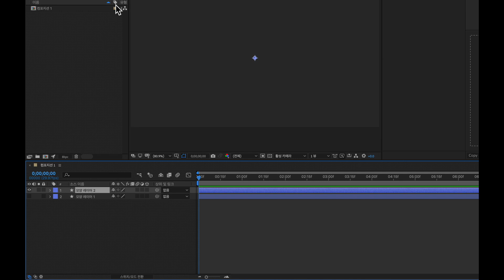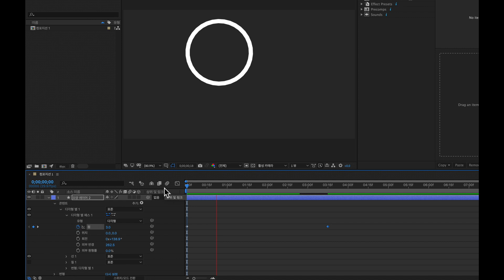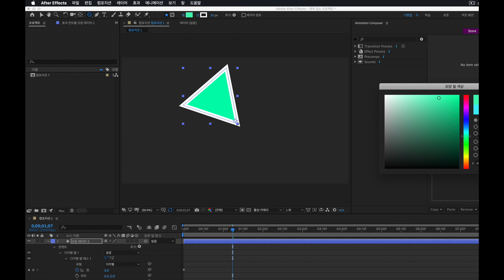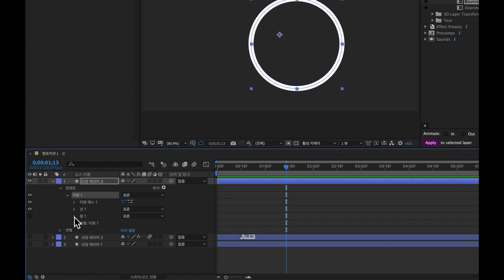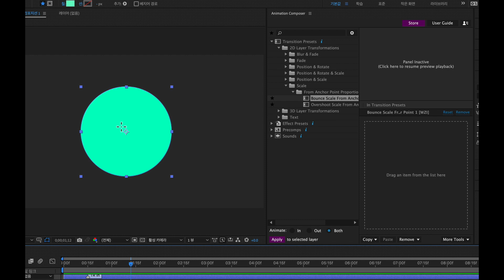빠르크의 처음 시작하는 애프터이펙트 강좌 17강 도형 애니메이션을 좀 더 쉽게 만드는 방법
빠르크의 처음 시작하는 애프터이펙트 2019 강좌
17강 도형 애니메이션을 좀 더 쉽게 만드는 방법

도형 애니메이션을 좀 더 쉽게 만드는 방법이 없을까? 당연히 있지요! 14, 15강에서 살펴본 애니메이션 컴포저를 함께 쓰면 도형 애니메이션을 좀 더 쉽게 만들 수 있습니다.

*본 강좌는 애프터이펙트 CC2019 한글판을 기준으로 촬영되었습니다.